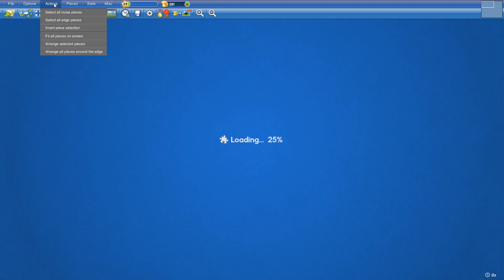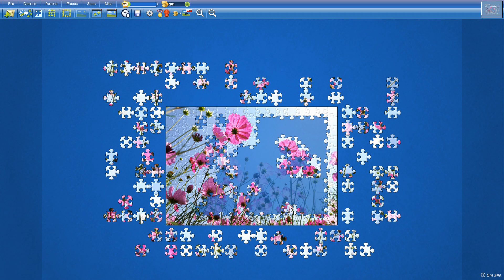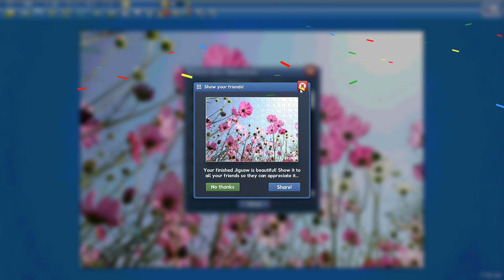Spring Flowers in 9min28s